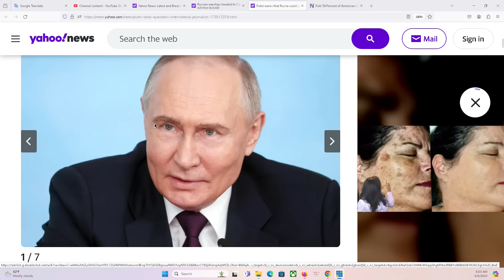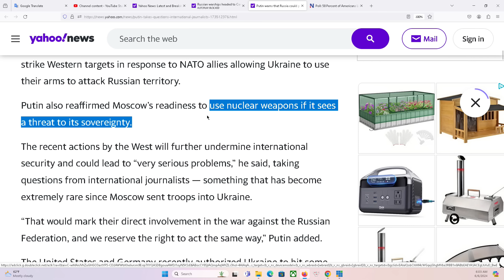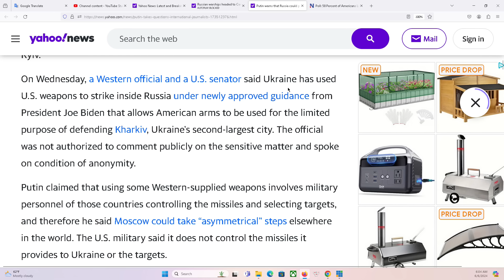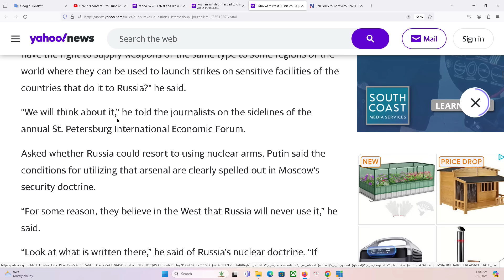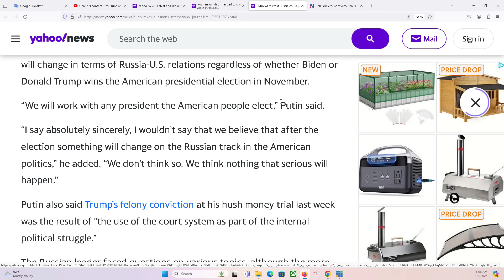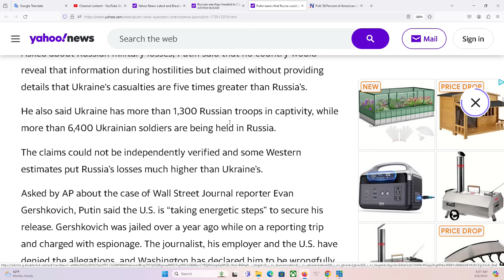HOUSTON P2 6/6/2024